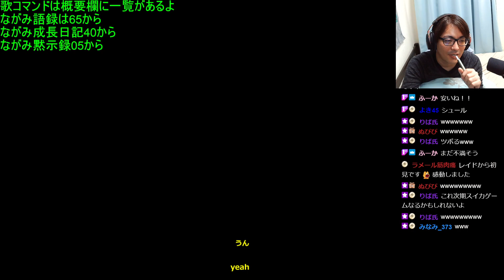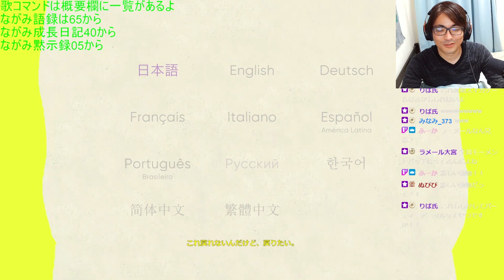マイエクササイズ